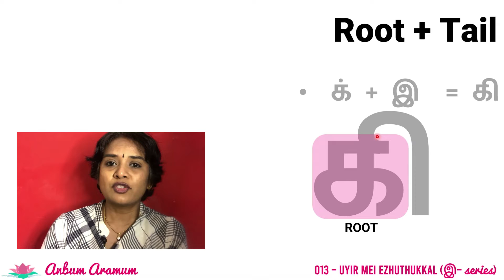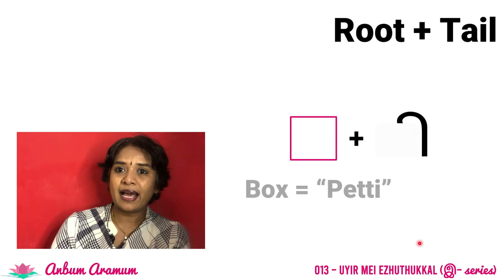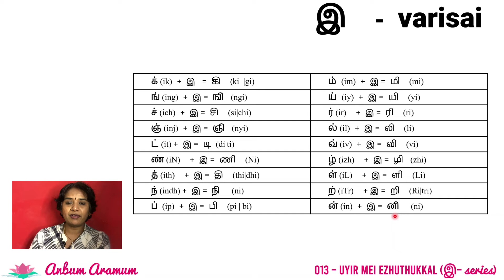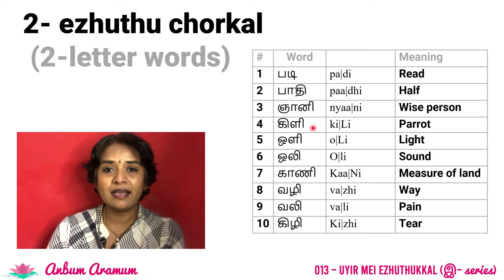Learn Tamil through English - Lesson 13: Uyir Mei Ezhuthuukkal (இ series)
The 18 Uyir Mei ezhuthukkal of the இ series are introduced followed by simple 2 and 3 letter words.